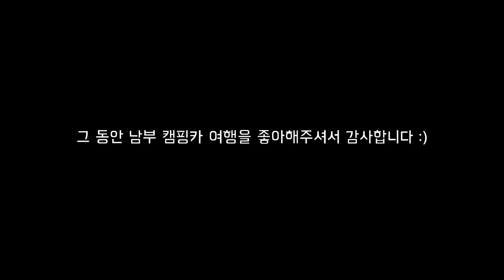이탈리아 캠핑카 여행 브이로그 03: 남부 마지막 편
이탈리아 집밥 정통 레시피 300개 도전 프로젝트

이탈리아 캠핑카 여행 브이로그 03: 마지막 편